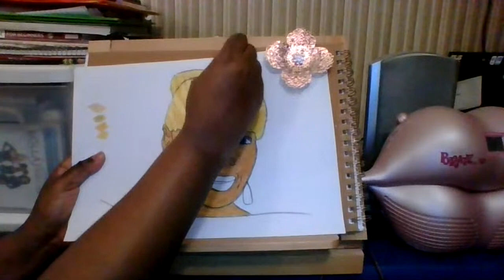Coloring a cartoon drawing of Mary J. Blige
If you love talking about good things about King Jesus Christ or listening to other people  talking about good thing about King Jesus Christ and creating artwork.
Then this is your video to watch.
King Jesus Christ loves you all